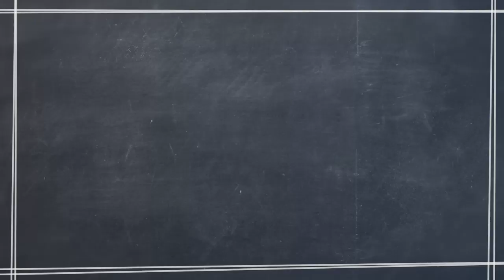Root Letter: Last Answer | Launch Trailer | PS4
Discover a captivating mix between a visual novel and an investigative adventure game.

Follow in the footsteps of Aya Fumino, a school penfriend allegedly involved in a tragic murder 15 years ago. Explore the prefecture of Shimane, uncover clues, and use the letters you wrote to each other to track down her childhood friends for questioning. But perhaps these friends, now adults living a peaceful life, will not be eager to let their painful memories resurface…

Root Letter: Last Answer is now available on PlayStation 4.